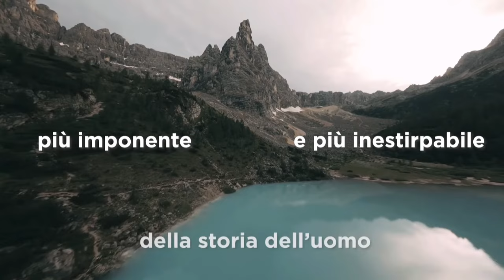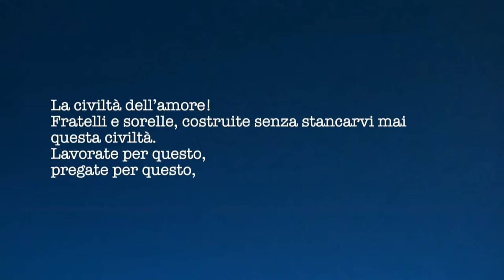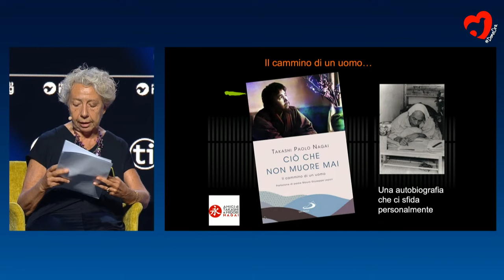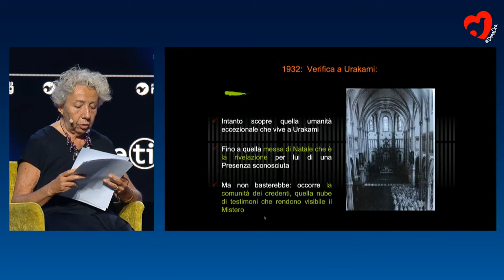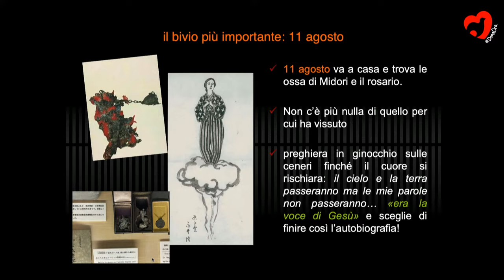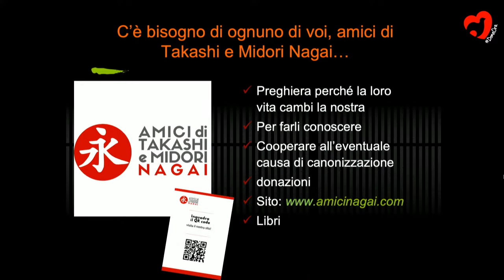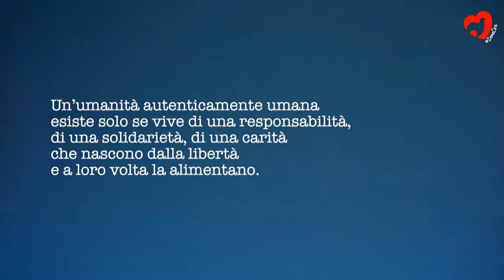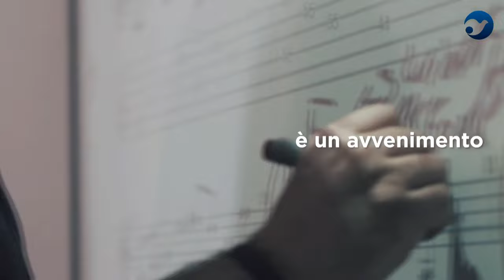AMICIZIE INESAURIBILI. “CIÒ CHE NON MUORE MAI”. LA FIGURA DI TAKASHI NAGAI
Giovedì 24/08/2023, ore 12.00
Auditorium isybank D3

8:56 Introduzione
14:00 Paola Marenco, Vicepresidente del Comitato Amici di Takashi e Midori Nagai;
29:25 Mauro-Giuseppe Lepori, Abate Generale dell’Ordine Cistercense.
Modera Letizia Bardazzi, Presidente Associazione Italiana Centri Culturali.

Il dottor Takashi Nagai, medico radiologo giapponese, si converte al cristianesimo grazie all’incontro con la moglie Midori, figura fondamentale nella sua vita. Partecipando per ben due volte alla guerra, Nagai si ammala di leucemia a causa delle radiografie fatte a migliaia di persone. Quando viene sganciata la bomba atomica su Nagasaki perde la moglie e la sua casa viene completamente polverizzata. Nell’ultima pagina della sua autobiografia scrive: “Ciò che doveva perire era perito. Ciò che doveva morire era morto…Quando mi resi conto che avevo lavorato tutta la vita per qualcosa che era diventato cenere rimasi sconvolto. Tutta la vita per la cenere! Non potevo sopportare una vita senza senso! Dovevo trovare ciò che non perisce. Dovevo aggrapparmi a ciò che non muore mai”. La sua vita è il racconto di questa Amicizia che si manifesta attraverso l’affetto e il rapporto con la moglie Midori, e l’amicizia con i discendenti dei “cristiani nascosti” di Nagasaki che lo conducono alla scoperta di “ciò che non muore mai”. Pur immobilizzato dalla malattia in una piccola capanna di legno Takashi Nagai diviene una personalità d’ispirazione e di riferimento per tutto il Giappone.